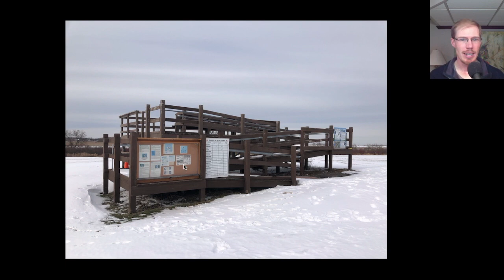[0] Arrival at Braddock Bay Hawk Watch Spring 2022 (plus Snowy Owl and Rough-legged Hawk) - 2/28/22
Arrival in Rochester, New York for the beginning of the Braddock Bay Hawk Watch Spring 2022 season. Braddock Bay is one of my favorite places to go birding.

00:00 - Intro
00:18 - Hawk Watching Summary
00:39 - Braddock Bay Geography and Summary
02:00 - My Plan for this Series
02:19 - Early-spring Migration
02:54 - Travel
03:05 - Initial visit to the Hawk Watch
03:17 - Hawk Watch Platform
03:37 - Rough-legged Hawk and Snowy Owl
05:24 - Wind Map
06:10 - Final Thoughts